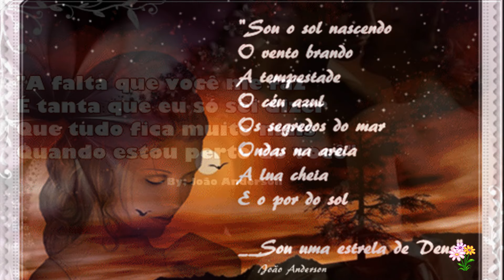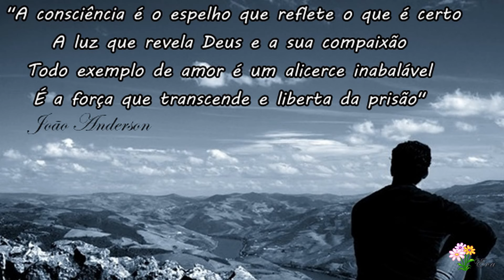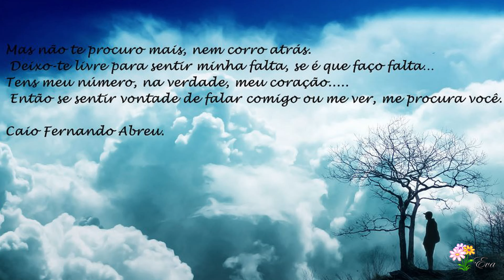NÃO CREIO EM MAIS NADA / Paulo Sergio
Não sei o que faço, a minha vida é uma luta sem fim,
Me sinto no espaço, o tempo todo a procura de mim,
Há dias na vida, que a gente pensa que não vai conseguir,
Que é bem melhor deixar de tudo e fugir
Que outro mundo tudo vai resolver.

Não sei o que faço, se volto agora ou continuo a seguir,
Eu sinto cansaço e já não sei se vale a pena insistir,

Não creio em mais nada, já me perdi na estrada,
Já não procuro carinho, me acostumei na caminhada sozinho,
A vida toda só pisei em espinho, ja descobri que o meu destino é sofrer.

Não creio em mais nada, me acostumei na caminhada sozinho,